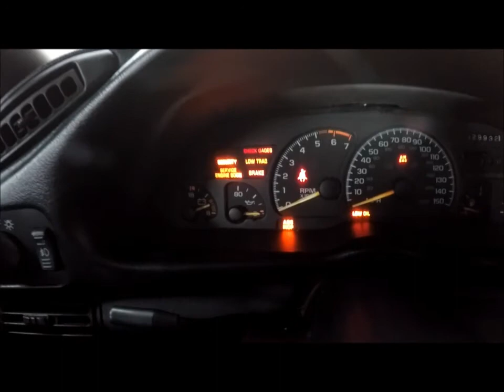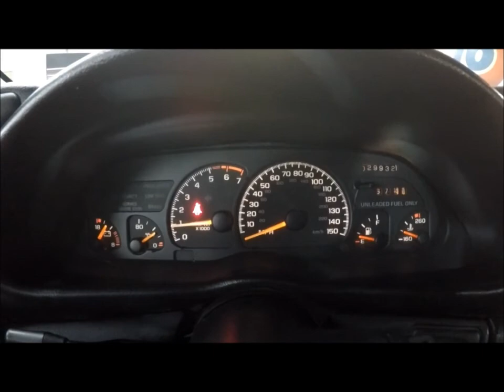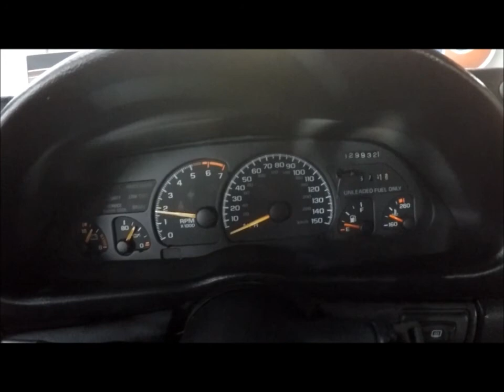1996 Camaro SS - 29,940 Miles, 6-Speed, Polo Green/Ebony - Seven Hills Motorcars